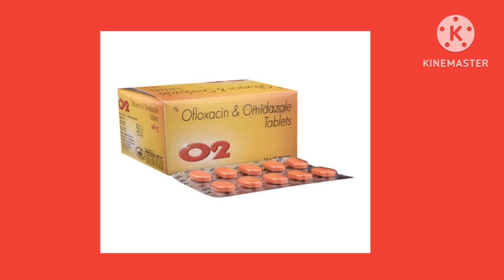O2 Tab uses in bengali.